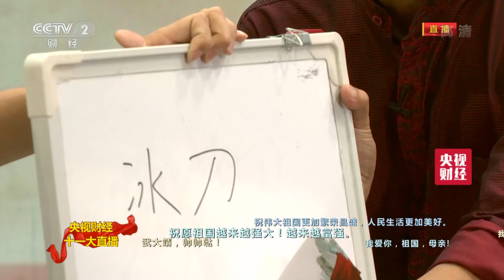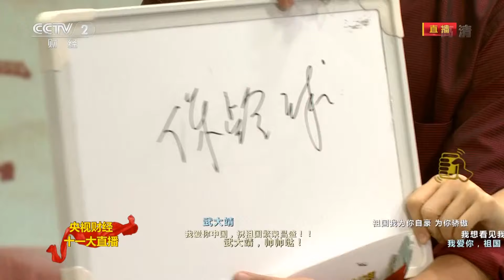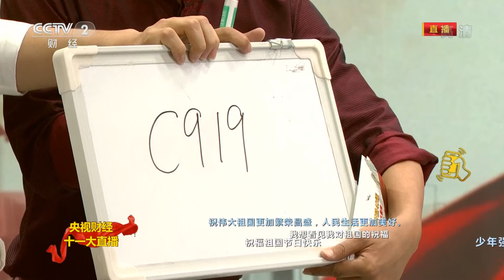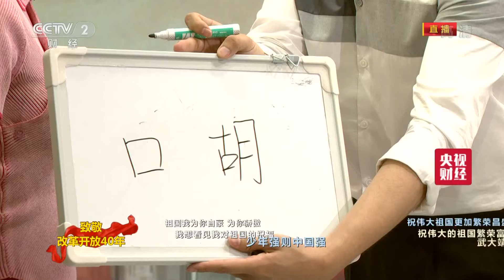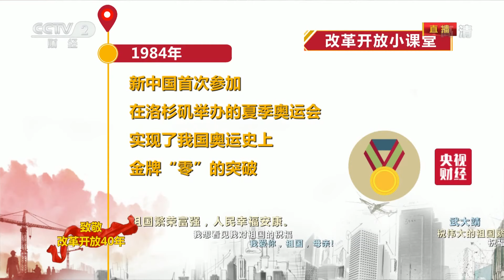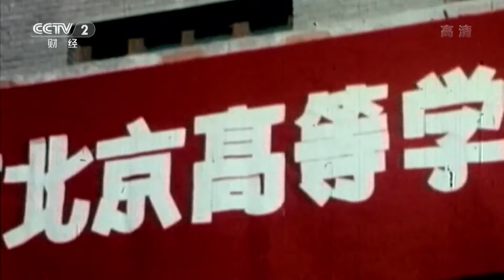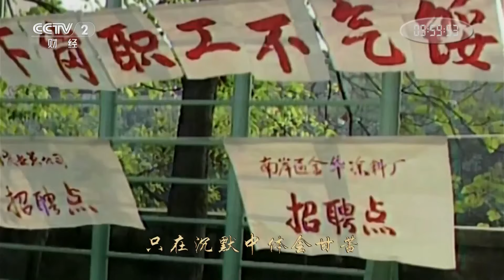《致敬改革开放40年》 一首首记录时代的歌声 改革开放以来流行音乐的变迁 20181001 09:00 | CCTV财经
本期节目主要内容：
00:07 全国高校迷你马拉松总决赛深圳大学开跑；
03:27 央视财经十一大直播 边看边聊进行中；
05:20 全国高校迷你马拉松冠军赛；
07:00 2018中国柳州国际水上狂欢节拉开帷幕；
09:11 改革开放以来流行音乐的变迁；
28:44 互动环节：你来比划 我来猜；
42:41 改革开放小课堂；
43:41 全国高校迷你马拉松总决赛冠军诞生。

栏目简介：中央电视台财经频道即将于2018年10月1日，推出《致敬改革开放四十年》。通过“衣食住行”四个大方向来体现改革开放四十年的变化。晚上直播还有各大城市灯光秀。